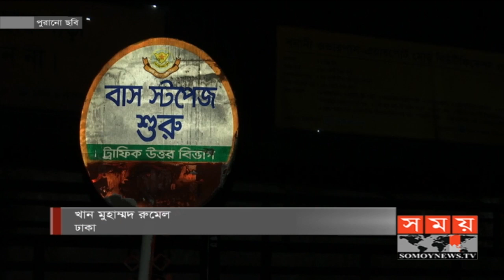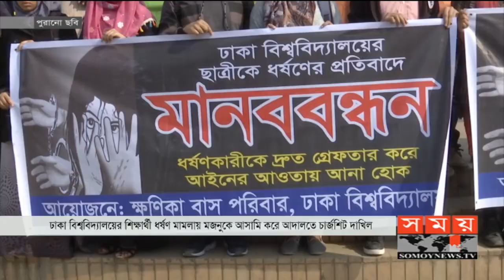সেই মজনুকে আসামি করে আদালতে চার্জশিট দাখিল | Somoy TV